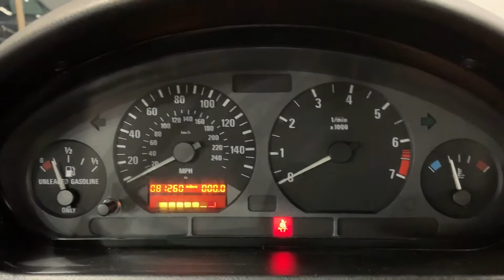1996 BMW Z3 Base Convertible Automatic